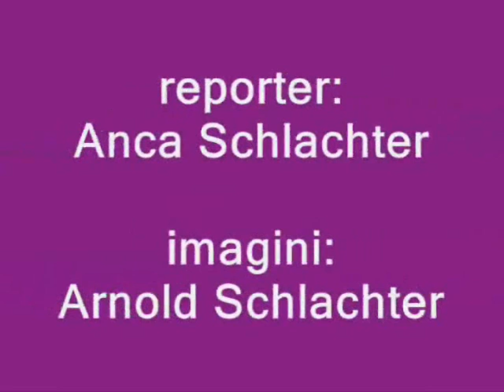A vazut cai vezi pe pereti